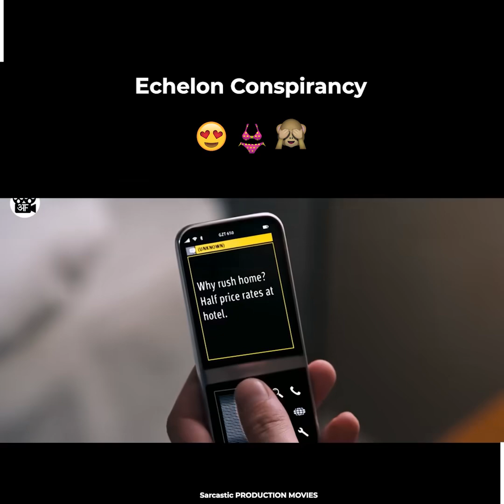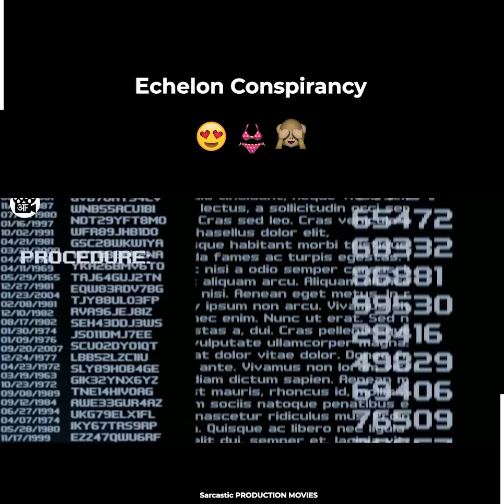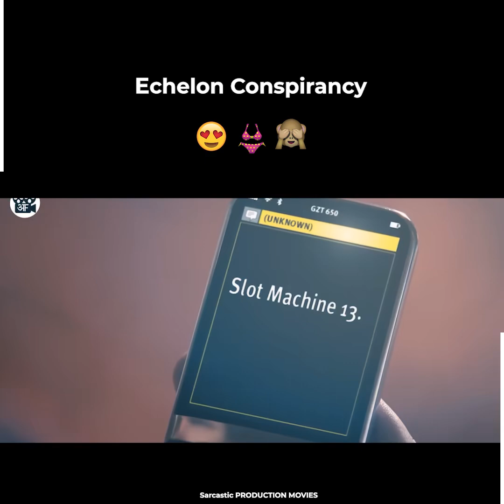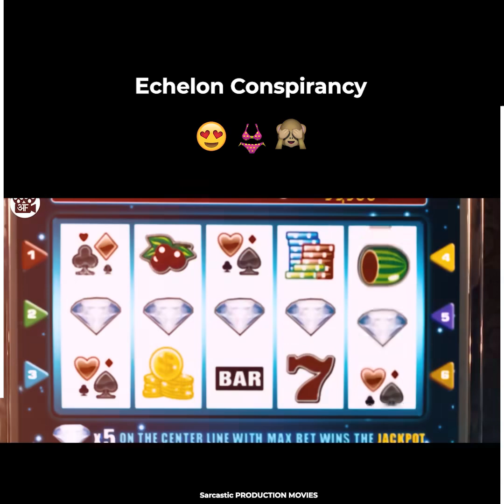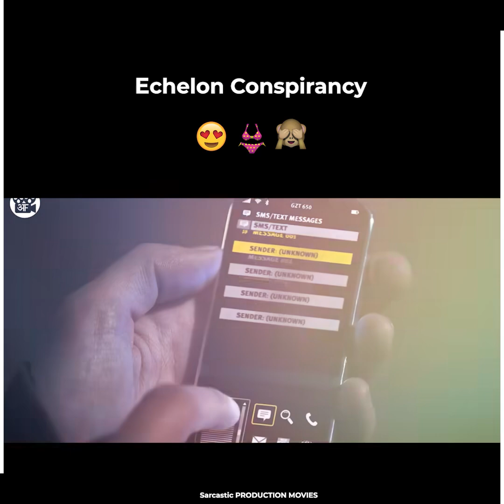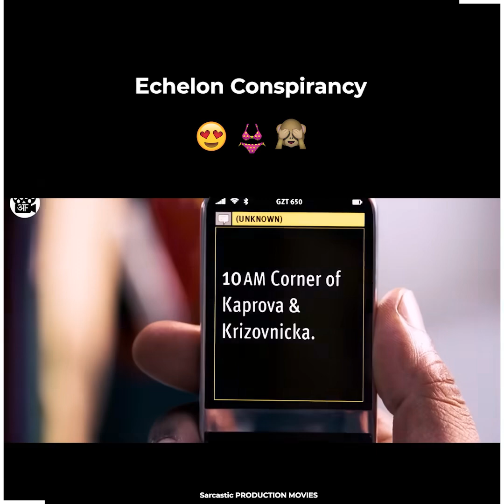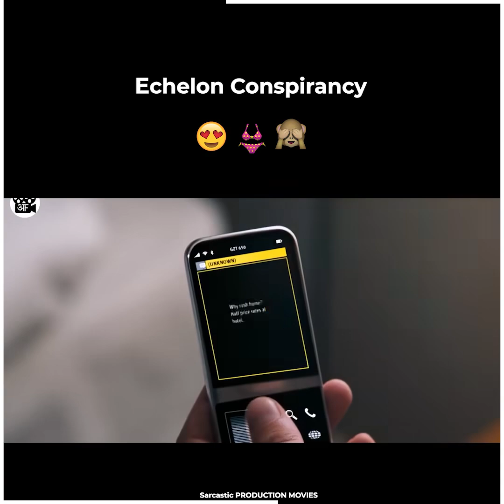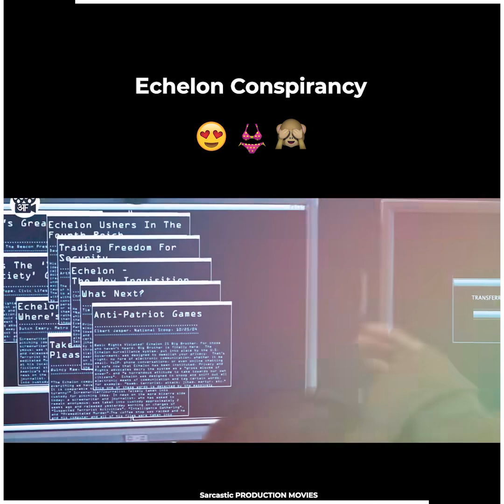The phone can tell you || Hollywood movies Explained in Hindi